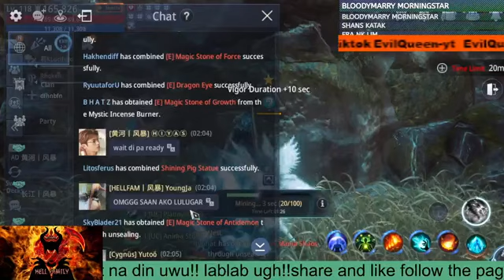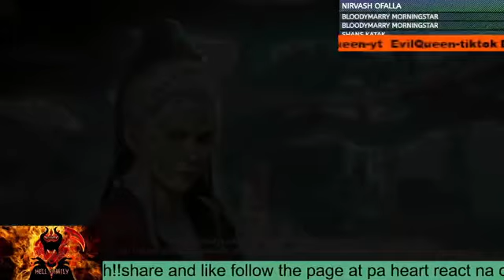Those rogue youths are waiting for the three of you